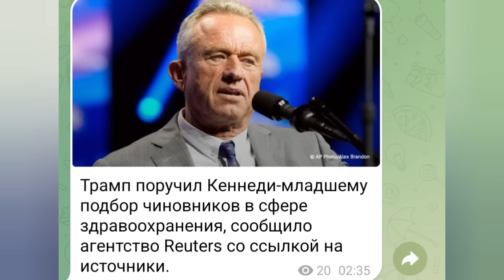🍾⛔️Это конец царству тр@нсгендеров, нелегальной миграции, войне и климатическому маразму?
‼️МОЙ ЗАКРЫТЫЙ КАНАЛ НА BOOSTY

👉"ЭТОТ ПРЕКРАСНЫЙ И
ТАИНСТВЕННЫЙ МИР"